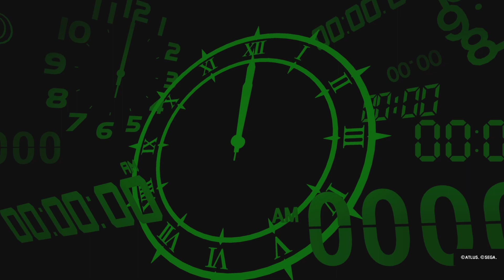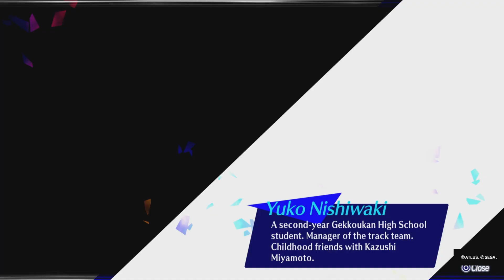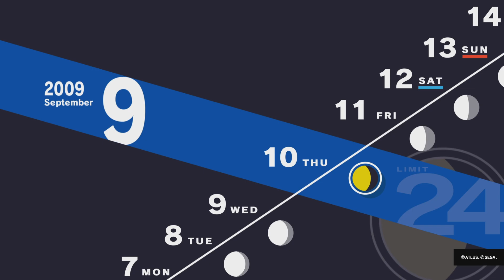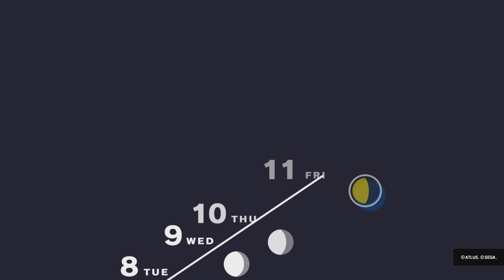Persona 3 Reload: Gameplay #35